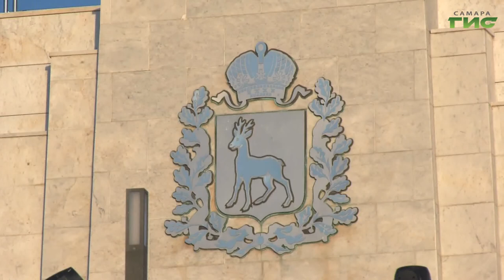Самара отметила присвоение звания "Город трудовой доблести"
Самара отметила присвоение звания "Город трудовой доблести". Напомним, соответствующий указ накануне подписал президент Владимир Путин. Всего в список вошли 20 городов, которые в годы Великой Отечественной войны внесли особый вклад в Победу над фашизмом. Ранее с инициативой присвоить Самаре почетное звание выступил губернатор Дмитрий Азаров, его поддержали  общественные организации, а жители собрали почти  700 тысяч подписей. Накануне волонтеры еще раз напомнили горожанам о героических подвигах жителей военного Куйбышева, а над Волгой прогремел праздничный фейерверк. Репортаж Олега Зверева.